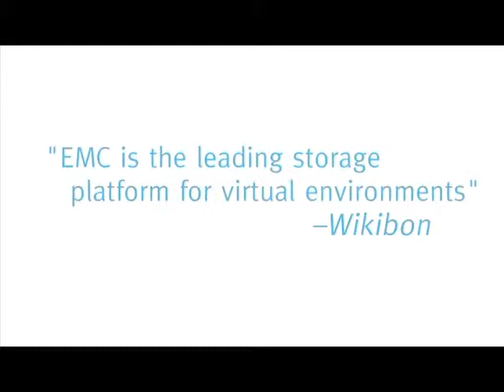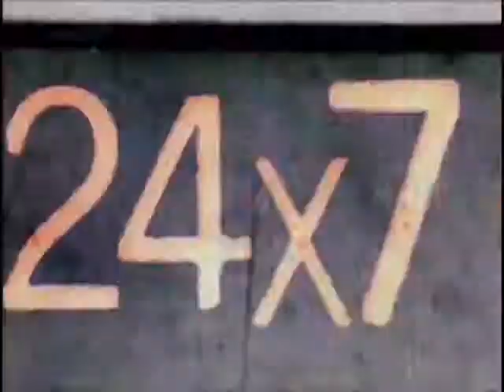Magic Shop Studio Demo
A compilation of original music produced at the Magic Shop Studios for production clients.